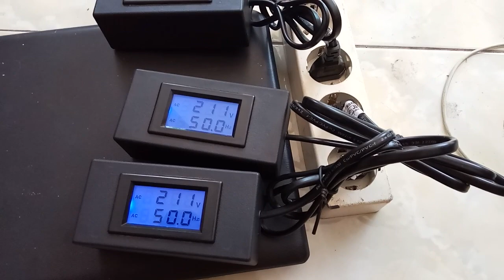Cek hz dan voltage digital bisa di order dulor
Harga Rp.230.000 per unit